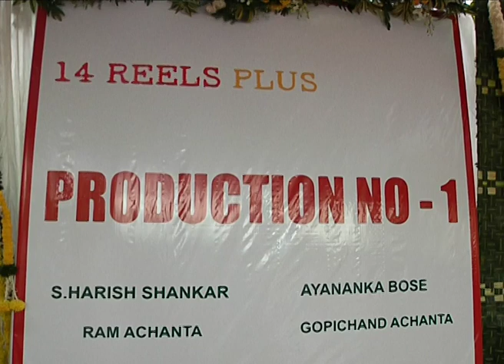Varun Tej new movie opeing